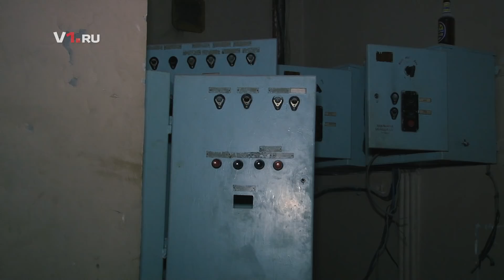«Шайба» самого большого речного вокзала Европы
«Шайба» речного вокзала